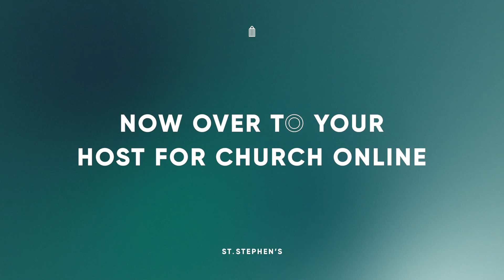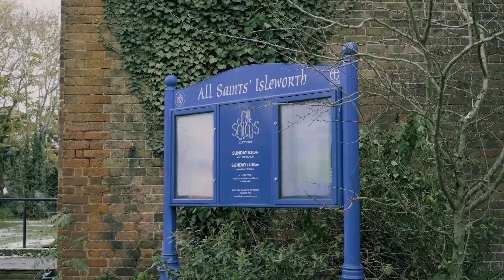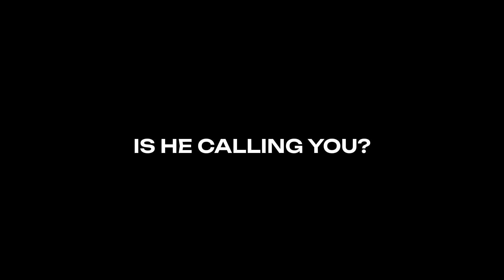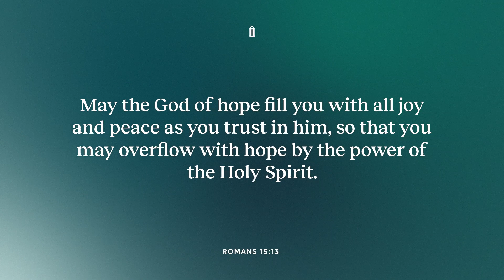Online | Sunday 5 February 2023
F I N D   O U T   M O R E

Head to st-stephens.org.uk to find out more about St Stephen’s. If you’re new and would like to get more involved, then we’d love to welcome you in person to one of our services. Please visit the ‘Services’ page of the website for more info. You can also visit the ‘new to church’ page under the Connect tab on our website for more info. We’d love to meet you!

[All information is correct at the time of recording]